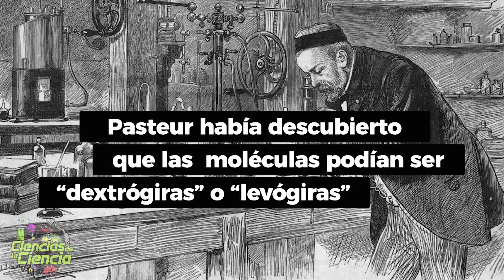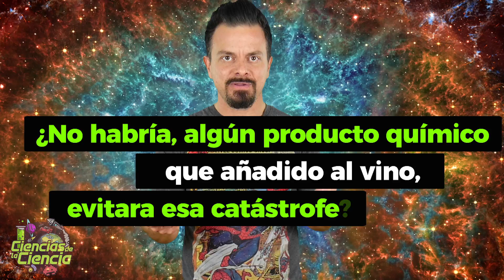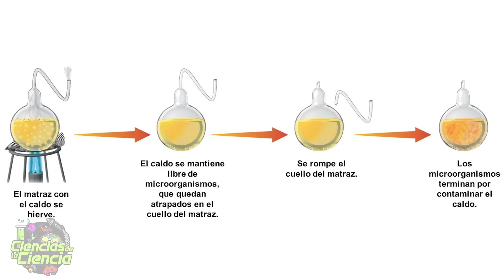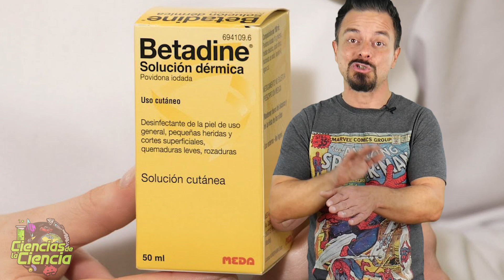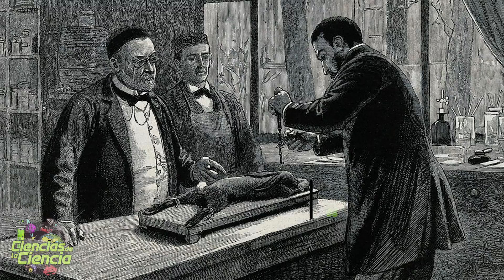EL MAYOR DESCUBRIMIENTO MÉDICO DE LA HISTORIA | Biografía de Louis Pasteur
Hoy, vamos a hablar de Louis Pasteur, una de las figuras, más importantes en el campo de la ciencia.

📕 𝗟𝗜𝗕𝗥𝗢 𝗜𝗦𝗔𝗔𝗖 𝗔𝗦𝗜𝗠𝗢𝗩

𝓜𝓾𝓬𝓱𝓪𝓼 𝓰𝓻𝓪𝓬𝓲𝓪𝓼

𝓙𝓙 😘👌